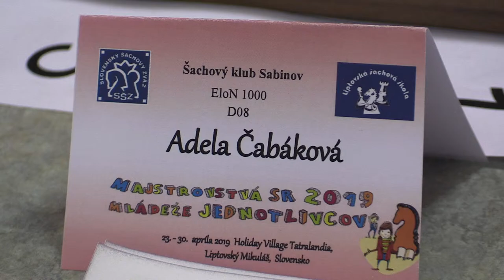DO8 7.1. Čabáková Adela - Polačková Eva ½ - ½